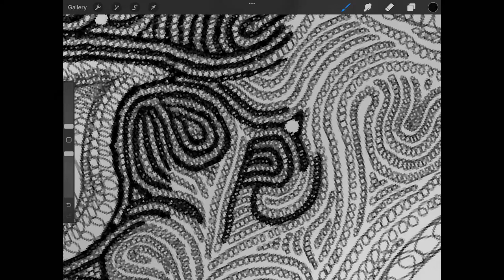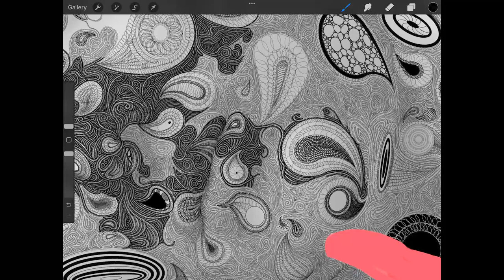Two minutes of mesmerizing line drawing.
A short preview video of my linework during the drawing of my most recent art piece "Paisley Venus." This style consists of drawing literally millions of swirls in an attempt to blend a recognizable subject matter into an overall stylized pattern.